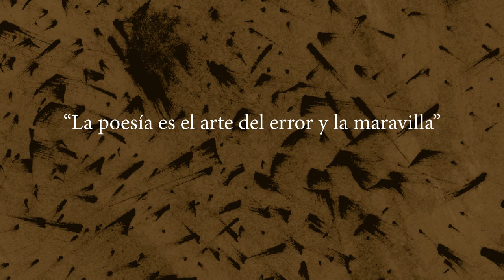Geografía de la fábula - Miguel Ángel Federik (Book Trailer)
Geografía de la fábula (EDUNER, 2021) reúne por primera vez el conjunto de la poesía de Miguel Ángel Federik, desde el reciente poemario Elegía con caballos hasta su primer libro, pasando por vastos interregnos inéditos. Geografía de la fábula, poemario del que esta edición toma su título, mereció en 2017 el segundo premio del Fondo Nacional de las Artes.

Miguel Ángel Federik nació en 1951 en Villaguay, ciudad de Entre Ríos en la que actualmente reside. Es poeta y ha publicado las siguientes obras: La estatura de la sed (1971), Los sepulcros vencidos (1974), Fuegos de bien amar (1986), Una liturgia para Némesis (1994, premio Fray Mocho de poesía), De cuerpo impar (2001), Imaginario de Santa Ana (2004) y Niña del desierto y otros poemas (2010). Es autor también de numerosos ensayos sobre la obra de escritores de la región, como Daniel Elías, Alberto Gerchunoff, Juan L. Ortiz, Carlos Mastronardi, Ana Teresa Fabani, Francisco Madariaga y Juan José Manauta.